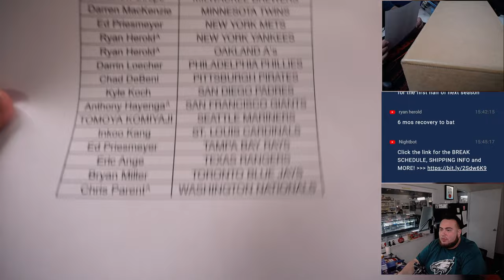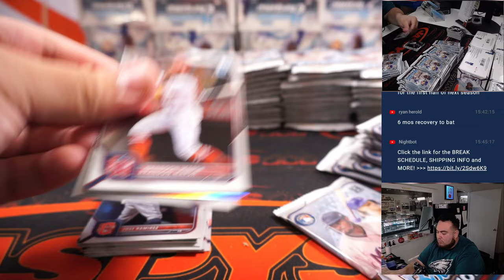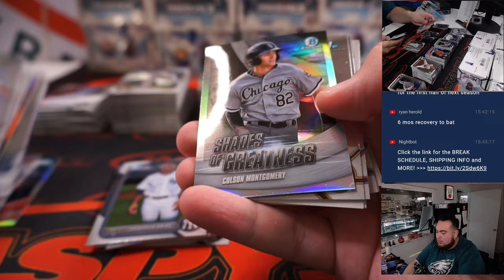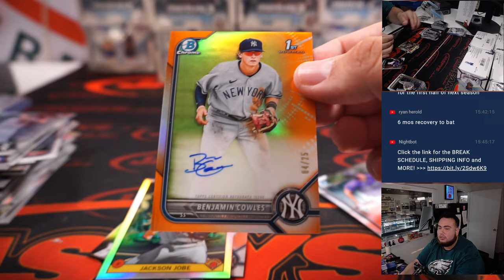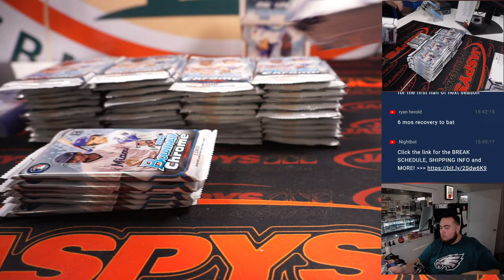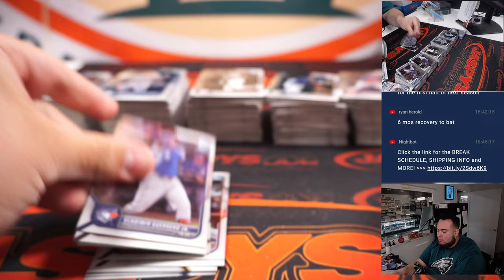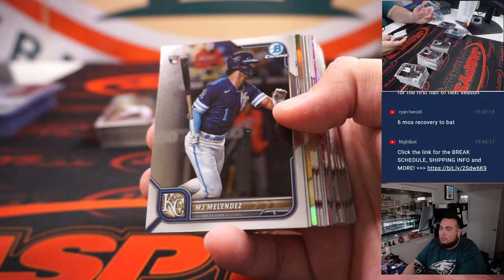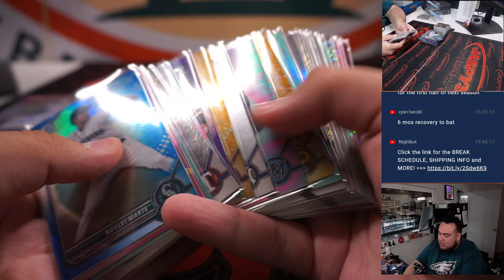W. 11/23/22 - 2022 Bowman Chrome Baseball Hobby 12-Box Case Break #4 *PYT*